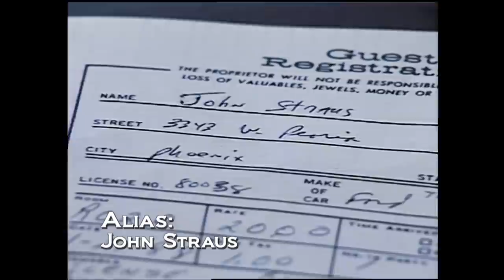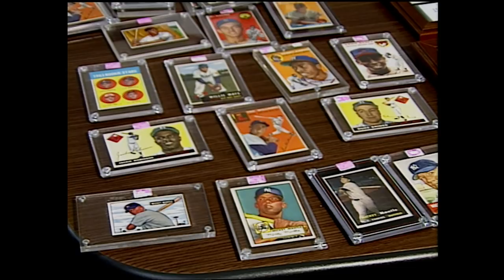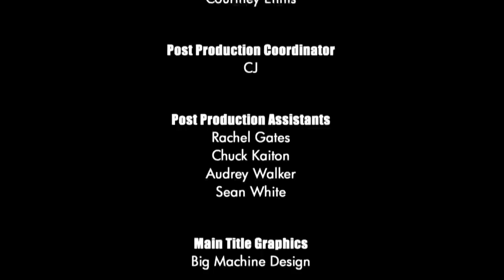Unsolved Mysteries with Dennis Farina - Season 1 Episode 15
This episode includes: Mrs. Rogers, Plateau Vision, War of the Depues, Killer Boyfriend, Medford Millions and Looking For Christopher.